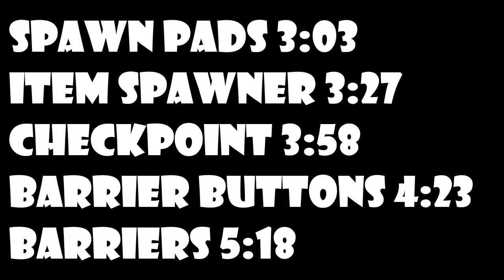How to build the best 1V1 map ever!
In this video, I go step by step on how to build the best 1V1 map in Fortnite Creative. This map is very similar to BHE. I stream on twitch every other day and sometimes every day.